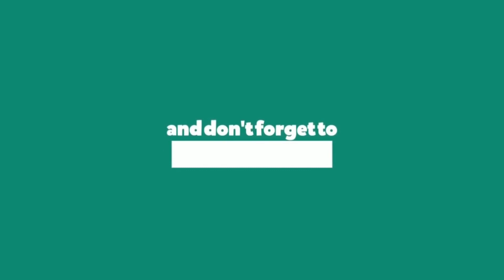Falafel Recipe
Falafel is a popular Middle Eastern dish made from ground chickpeas or fava beans (or a combination of both) mixed with herbs and spices. The mixture is typically formed into small, round patties or balls and then deep-fried until they are golden brown and crispy on the outside, while remaining soft and flavorful on the inside. Falafel is a staple in Middle Eastern cuisine and is often served in pita bread with various accompaniments, such as tahini sauce, tomatoes, cucumbers, lettuce, and pickles. It can also be served on a plate with a variety of salads and sauces.

Falafel is a vegetarian and vegan-friendly dish, making it a popular choice for those with dietary restrictions. Its origins are believed to be in the Middle East, with countries like Egypt, Israel, and Lebanon all claiming a part in its culinary history. Today, falafel is enjoyed worldwide and is often considered a delicious and nutritious street food option or a filling meal in its own right.

 Here's a basic recipe for making falafel at home. This recipe makes about 20-24 falafel balls.

Ingredients:

For the falafel mixture:

2 cups dried chickpeas soaked overnight in water (or use canned chickpeas, drained)
2 medium onion, roughly chopped
3-5 cloves garlic
1 cup fresh coriander or parsley
1 tsp salt
1 tsp cumin
1 tsp paprika powder
1 tsp black pepper
2 tsp baking soda
1/2 cup breadcrumbs

Instruction:
If using dried chickpeas, rinse them thoroughly and soak in water overnight. Drain them before using. If using canned chickpeas, make sure to drain them well.

In a food processor, add onion, garlic, coriander or parsley. Pulse until all the ingredients are finely chopped and well combined. Add the chickpeas and blend again. You may need to scrape down the sides of the bowl a few times.

Mix in the breadcrumbs and mix well. If the mixture is too wet and doesn't hold its shape, add more bread crumbs as needed until it's easier to handle. You want a mixture that's moist but holds its form when shaped into balls. Let it rest for 30 minutes in the fridge.

Scoop out small portions of the mixture and shape them into small balls or patties. You can make them about 1.5 inches in diameter.

Carefully drop the falafel balls into the hot oil. Don't overcrowd the pot; fry them in batches if necessary. Fry until they are deep golden brown and crispy on the outside, about 3-4 minutes per batch. Remove them from the oil and place them on a paper towel-lined plate to drain any excess oil.

Serve the falafel hot. You can serve them in pita bread with your choice of toppings and sauces like tahini, yogurt sauce, or hummus. They also make a great addition to salads.

Enjoy your homemade falafel!